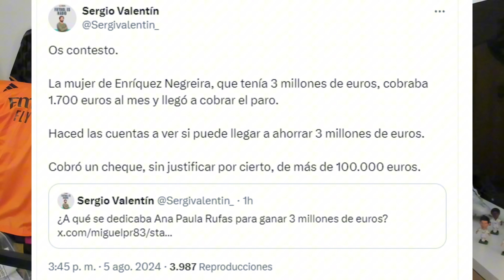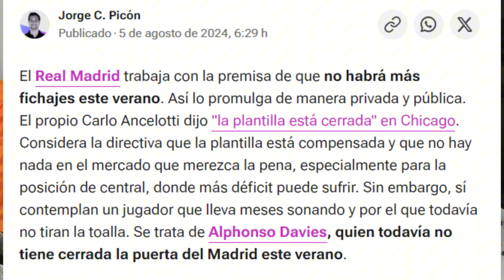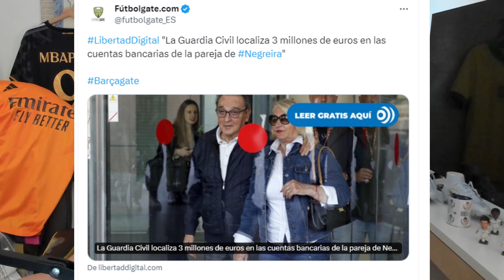💥✅ FICHAJE de ALPHONSO DAVIES y el REAL MADRID | ÚLTIMA HORA!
👕CAMISETAS de FÚTBOL BARATAS

Envío gratuito en pedidos superiores a 79 euros

✅🎙En este vídeo nos centramos en la última hora de Alphonso Davies y el Real Madrid donde traemos la última hora. Un Alphonso Davies que parecía algo aparcado a nivel informativo pues ojo hay que estar atentos.

El Real Madrid y Alphonso Davies como tema principal pero también novedades sobre el Caso Negreira que puede ser muy importantes aunque como siempre toca esperar para ver las consecuencias tras lo último.

Así que como siempre mucho que comentar del Real Madrid con el asunto de Alphonso Davies de por medio y otros temas que comentamos en el vídeo.